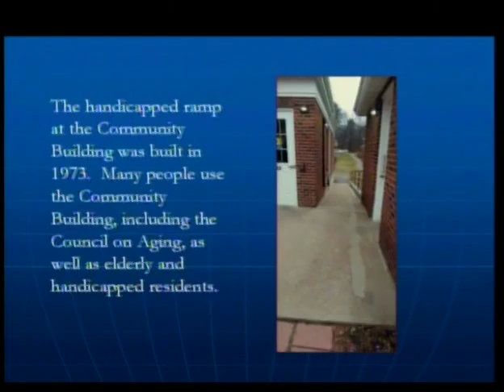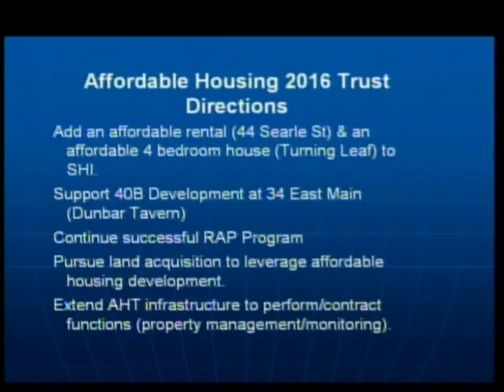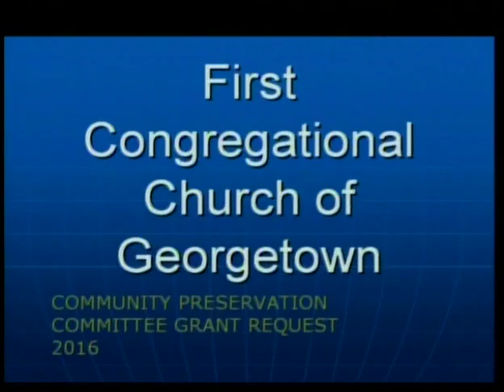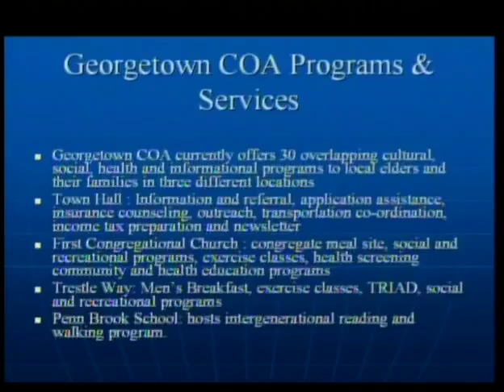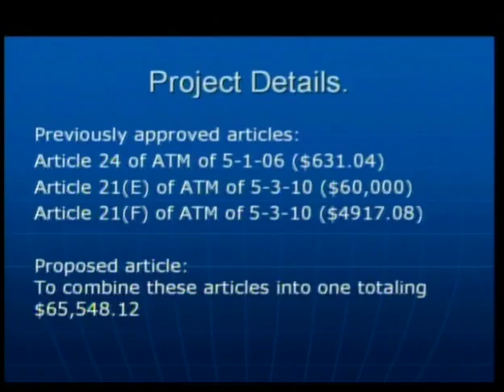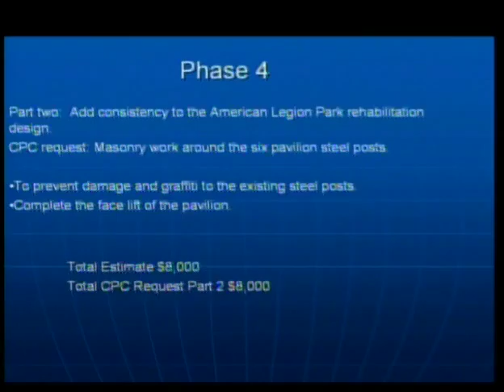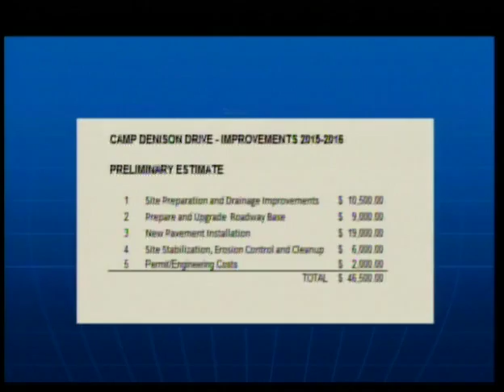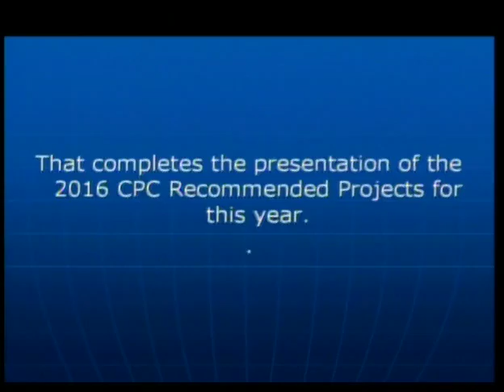4358 1 Community Preservation Committee Meeting 4 19 16